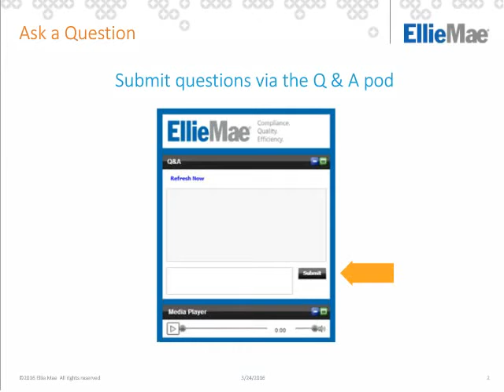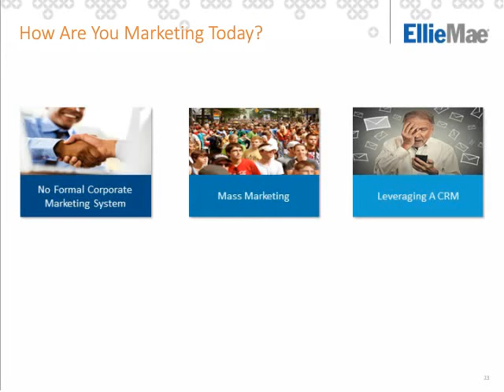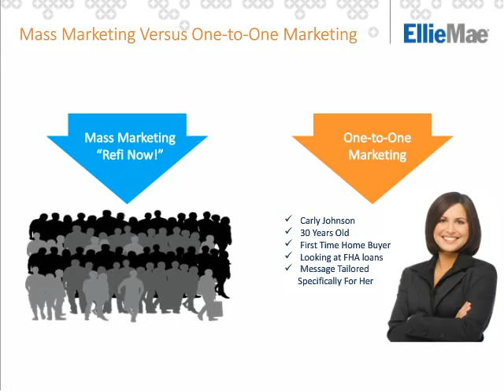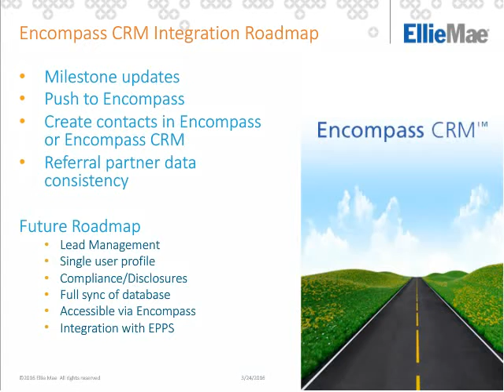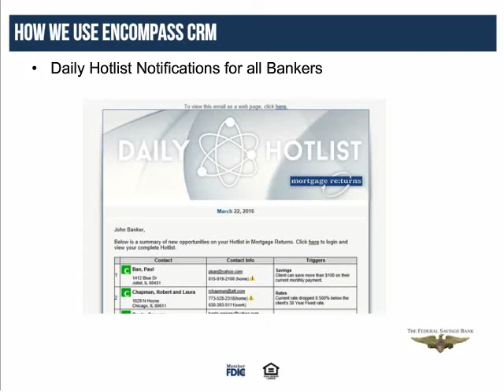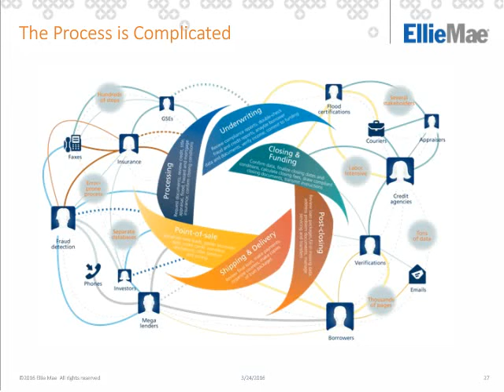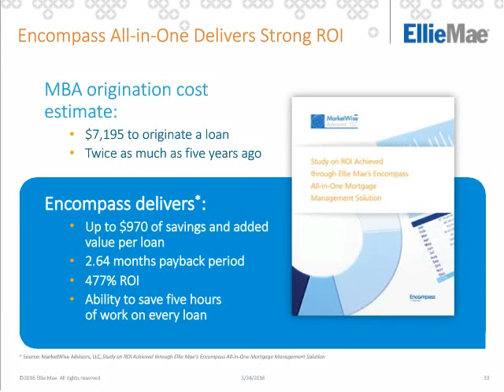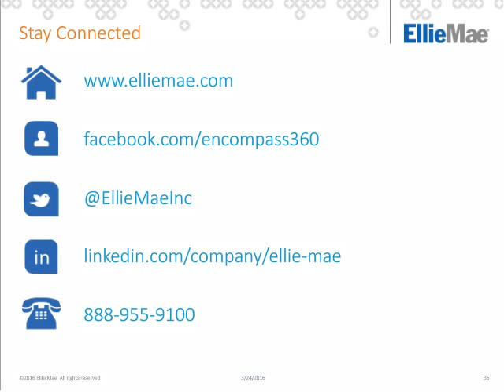Ellie Mae Mortage Returns CRM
For mortgage loan originators.

Get a competitive edge with personalized, automated, one-to-one, compliant marketing, combined with effective business intelligence that delivers smarter CRM.

Hear from a leading mortgage lender how his bank dramatically grew business by moving to a single, effective solution. Join our free webinar Grow Business Faster With A Comprehensive CRM to learn how Encompass CRM can help you:
Generate better leads
Maximize referral partnerships
Build stronger relationships
And grow faster while staying compliant